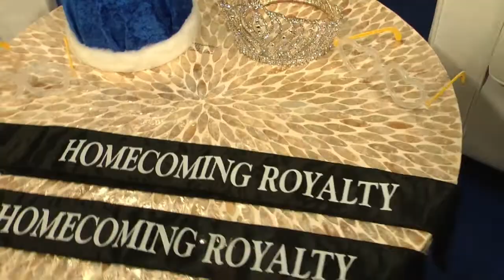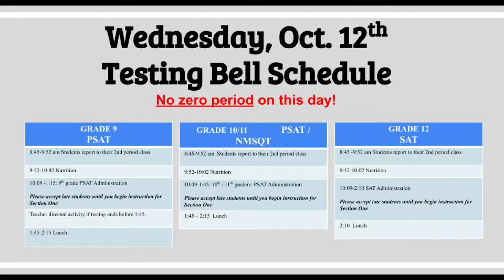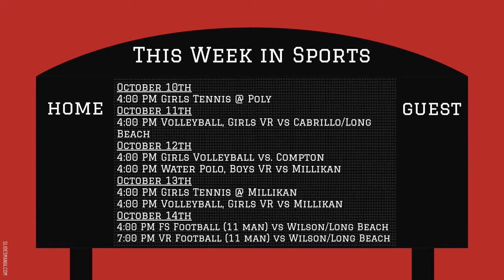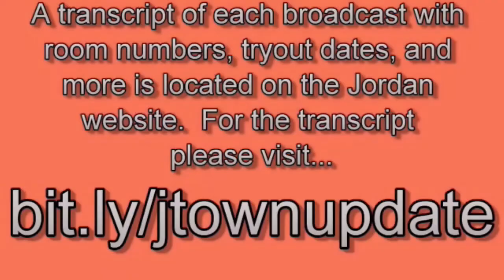J-town Update 10.10.22